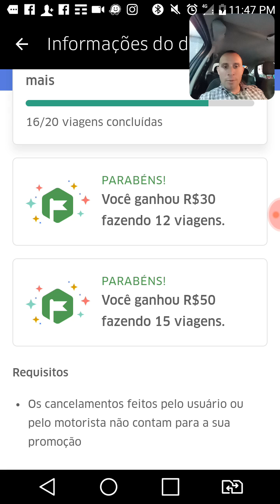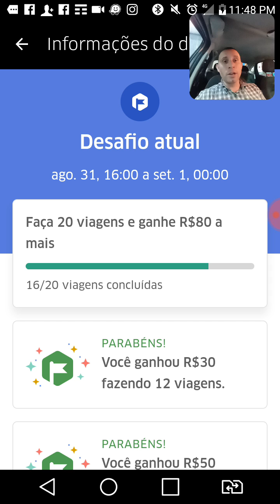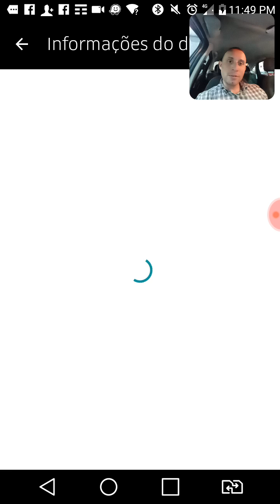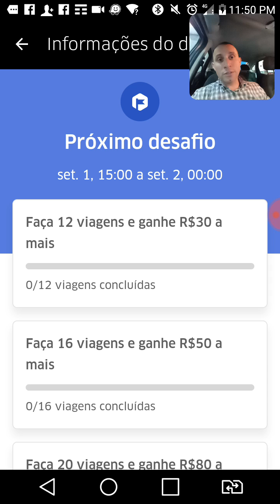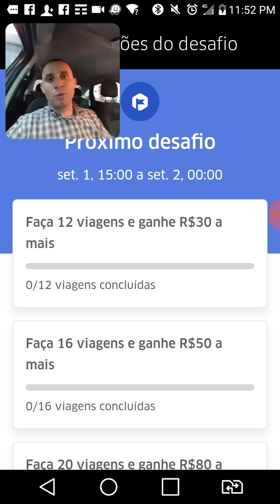A UBER ENLOUQUECEU NAS PROMOÇÕES!